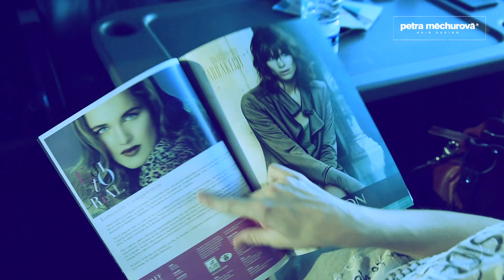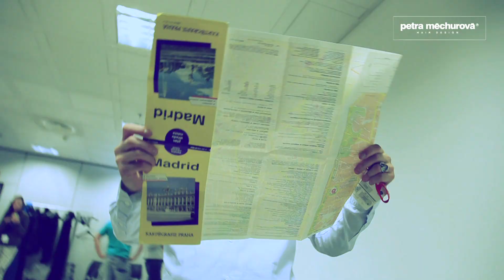SALON PETRA MĚCHUROVÁ on Look International Madrid 2011 - SHOW POSITIVO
Podívejte se na Show Positivo Petry Měchurové na známé přehlídce Look International 2011 v Madridu.